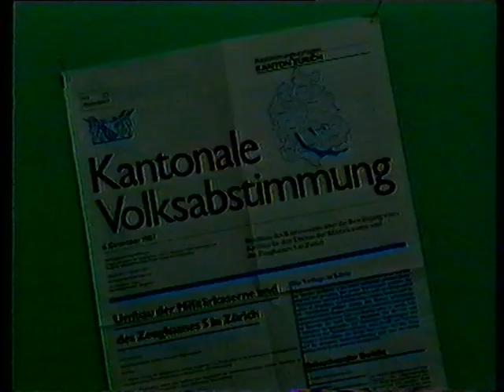UMBAU DER MILITÄRKASERNE ZÜRICH? 1987